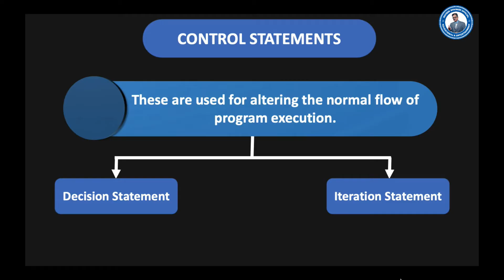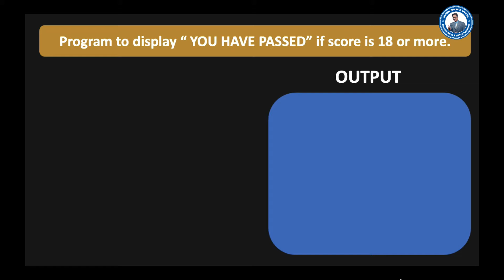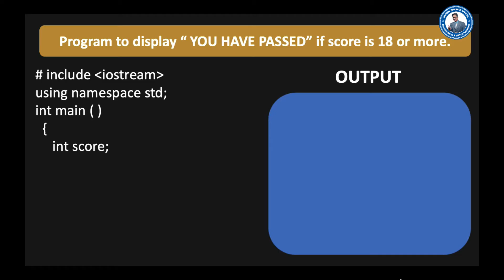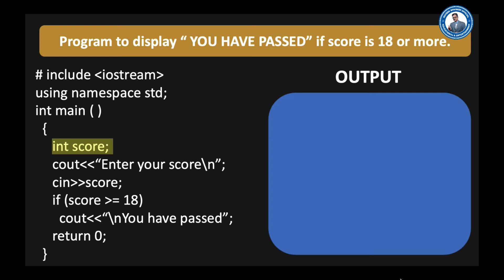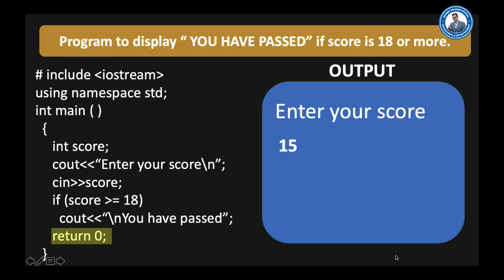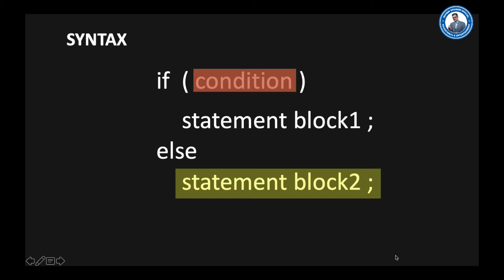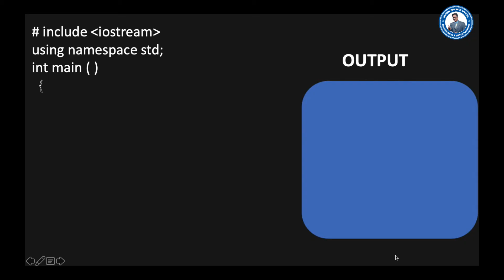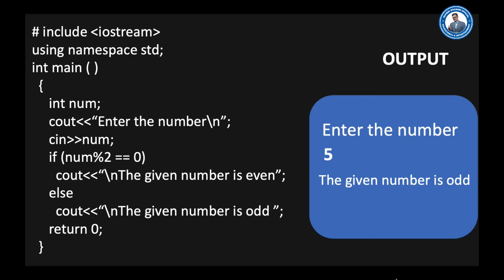Chapter-7 | Part-1| Control Structures | Plus One Computer Science | if statement | c++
Graphical Explanation of if statement and if. else statement
Complete Video Based Tutorial

For free live class (Google Meet) contact @ 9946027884